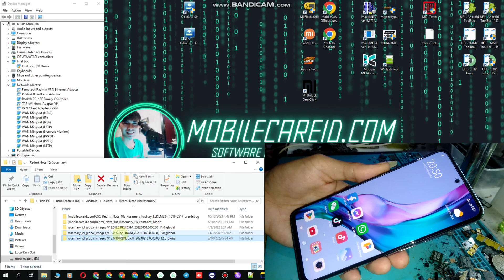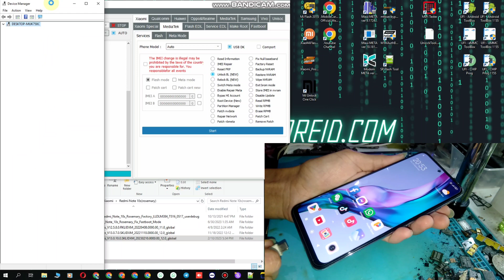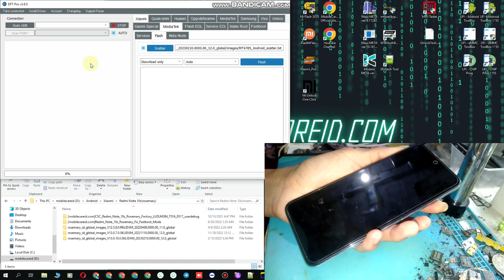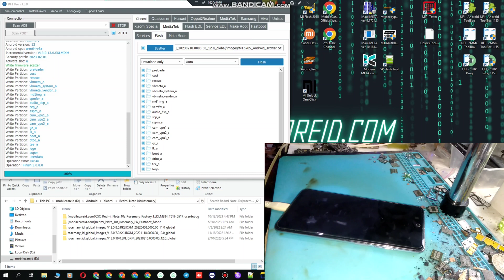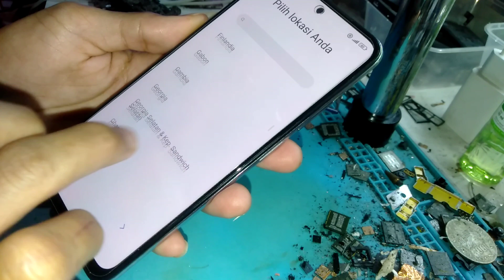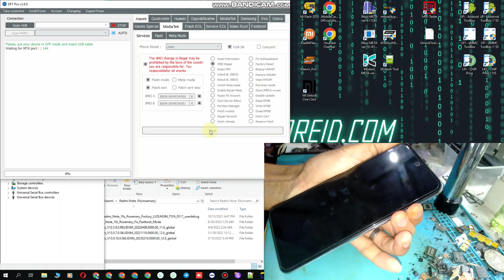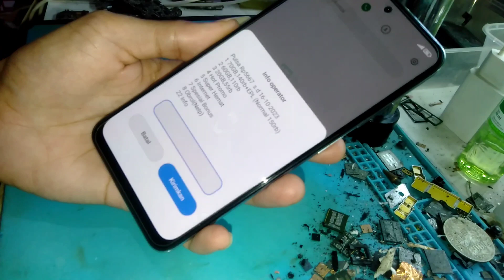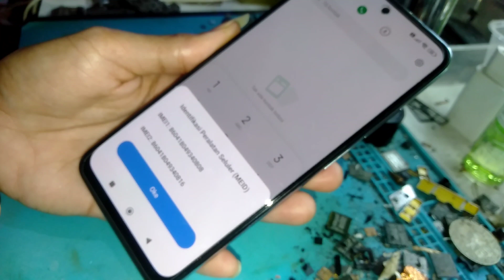Write Dual IMEI Redmi Note 10s IMEI Change by DFT Pro Tool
Redmi Note 10s Imei Block,Change Dual Imei Redmi Note 10s,Write Dual Imei Redmi Note 10s,How To Change Imei Redmi Note 10s,How To Write Imei Redmi Note 10s

Warning: The IMEI change is illegal may be prohibited by law in your country of residence. You are responsible for all events.

SERVICE ONLINE
HARDWARE & SOFTWARE